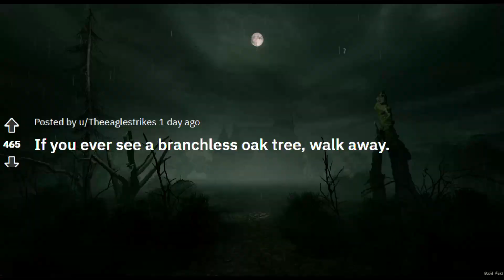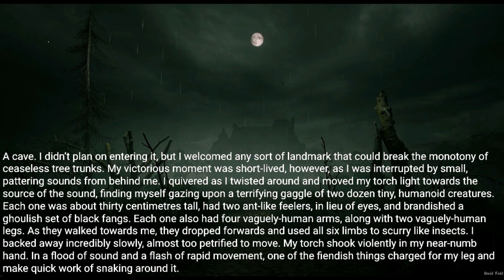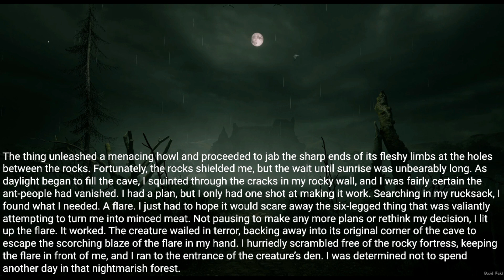Rule : If you ever see a branchless oak tree, walk away. |scary stories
Posted by:
u/Theeaglestrikes
Video source: